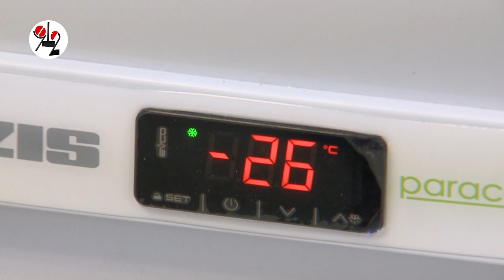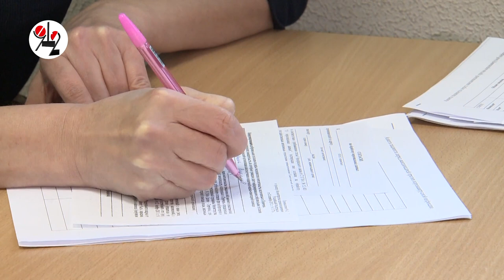Медикам вкололи "Спутник V": под Новый год - второй укол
В Свердловской области началась вакцинация медиков из "красных зон": перед уколом вакцину размораживают 10 минут и вводят препарат в плечо. После прививки медикам рекомендовано вести персональный дневник наблюдений за самочувствием